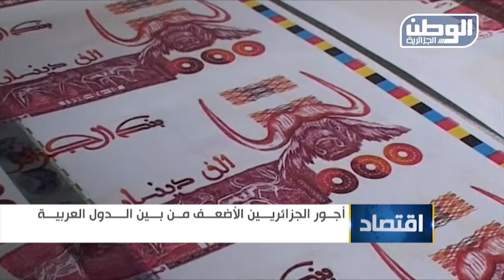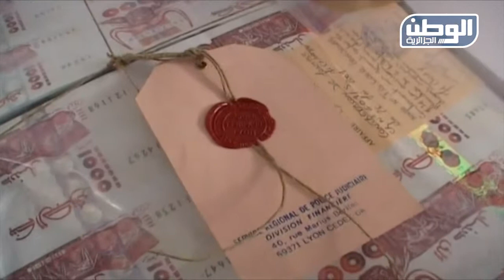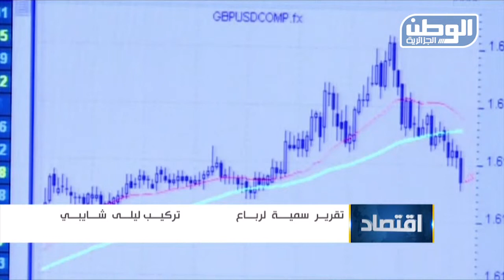النشرة الإقتصادية 08 02 2015 - قناة الوطن الجزائرية -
- خلافات حول السعر توقف تصدير النفط الجزائري الى فنزويلا
- واردات الجزائر من القمح الفرنسي تتراجع ب 50 %
- الأفامي يصنف الجزائر ثالث أغنى دولة في إفريقيا